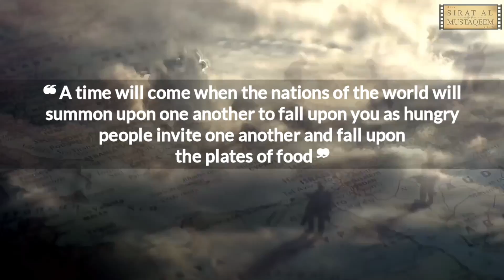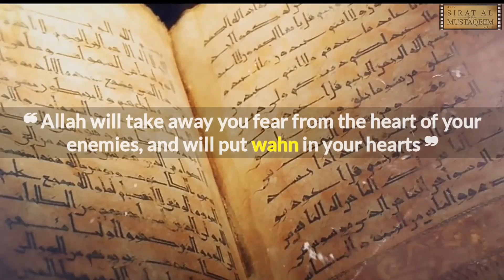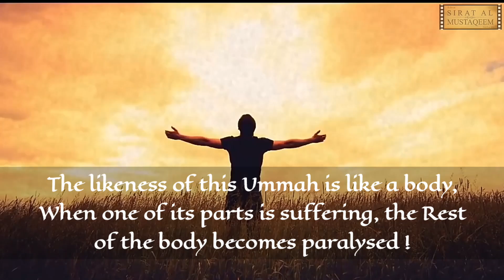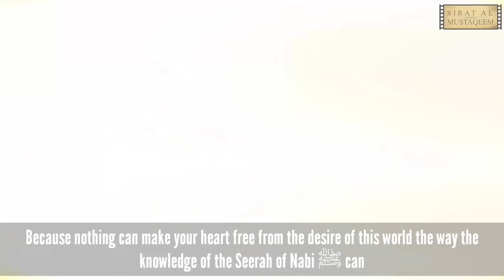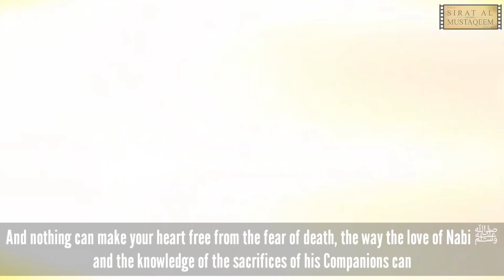Why are the Muslims suffering? | Hadith of Wahn | Anas Abdul Fattah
Searching Solutions for the Sufferings of Muslim Ummah in Rohingya, Burma, Syria, Palestine

— An Analysis of THE HADITH OF WAHN

reference for given Hadith :
Sunan Abi Dawood : 4297
Abu Dawood English Translation : Book 38, Hadith 4284

Orator — Anas Abdul Fattah
Creator — Sirat Al Mustaqeem